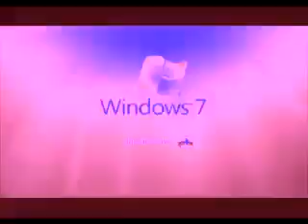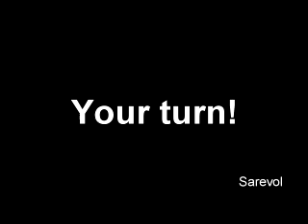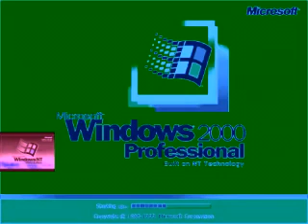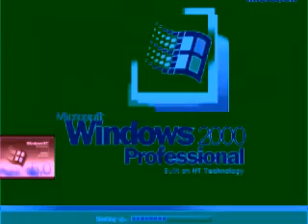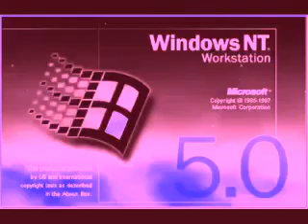Veg Replace Tennis Windows Startup and Shutdown Sounds Electronic Sounds 3 0 Rounds